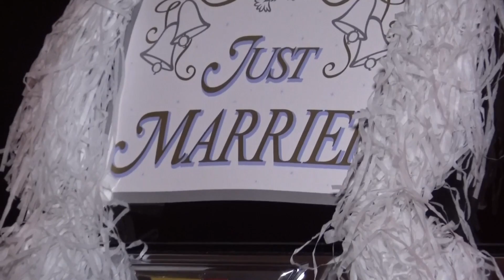Duval-Sheppard Wedding Highlights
Awesome wedding, awesome couple!